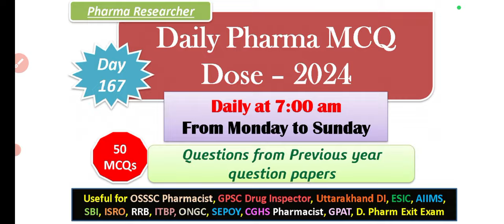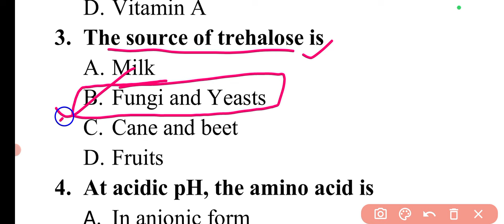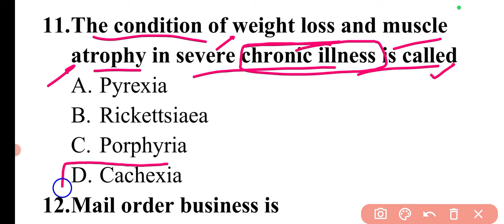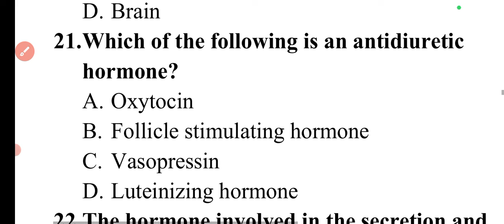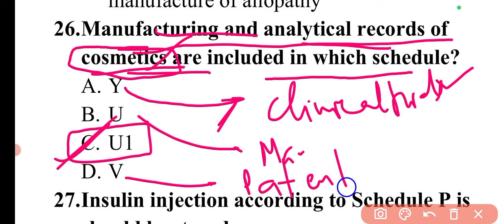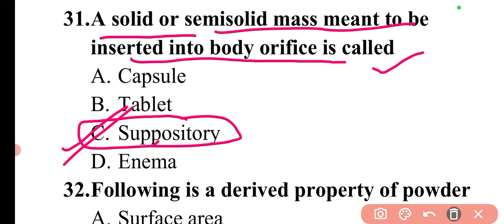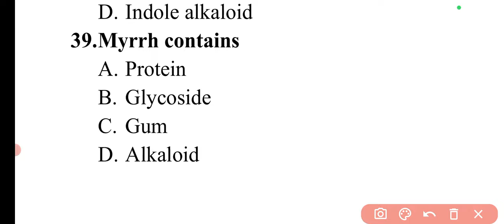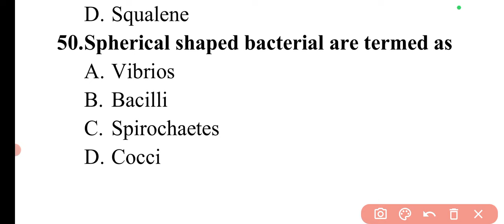Day 167 Daily Pharma MCQ Dose Series 2024 II 50 MCQs II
Useful for OSSSC Pharmacist, GPSC Drug Inspector, Uttarakhand DI, ESIC, AIIMS, SBI, ISRO, RRB, ITBP, ONGC, SEPOY, CGHS Pharmacist, GPAT, D. Pharm Exit Exam